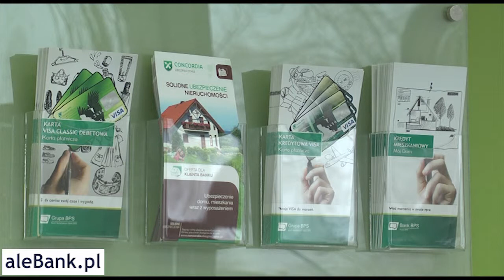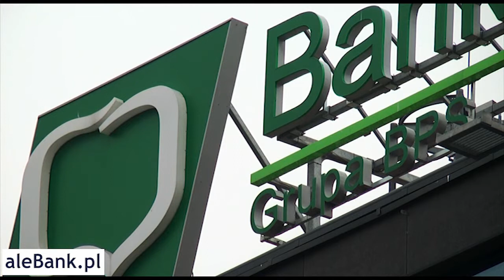Zdzisław Kupczyk: Ustawa potrzebna od zaraz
Zdzisław Kupczyk - Prezes Zarządu, Bank BPS